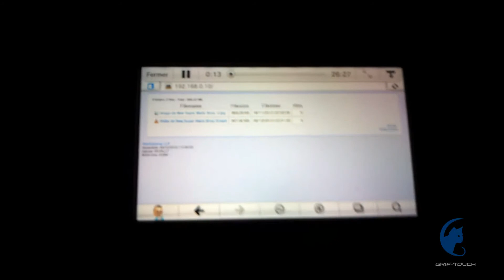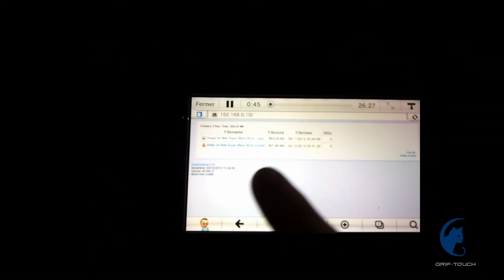GriF-Touch - Wii U - Streaming d'une vidéo MP4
Voici une petite vidéo vous montrant le streaming d'une vidéo du PC sur la Wii U.

KissDavid